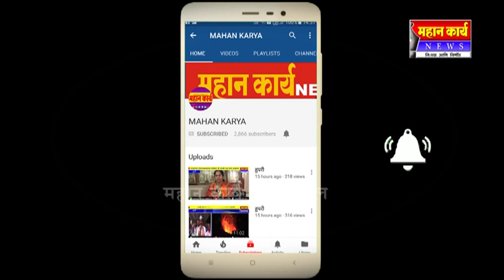*आजच्या ठळक बातम्या*02.10.2018